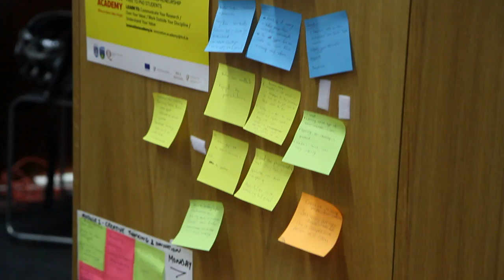Innovation Academy "Mangonel Challenge"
"The Mangonel Challenge" by Prof. Gareth Bennett

Course: Postgraduate Certificate in Innovation and Entrepreneurship
Module: Module 1 - Creative Thinking and Innovation